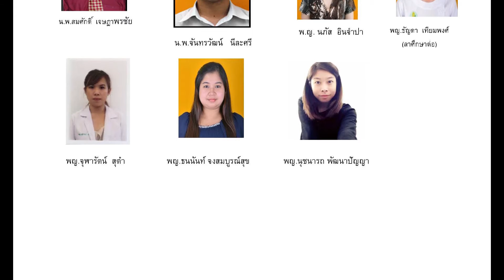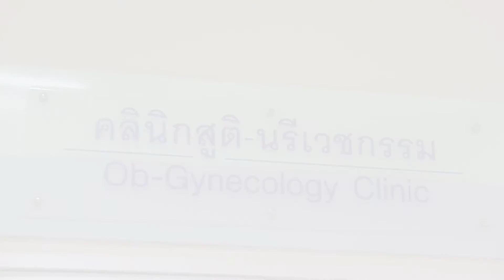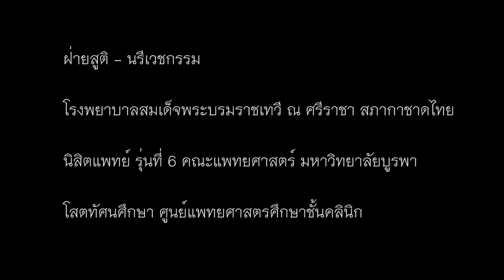แนะนำการเรียนในกลุ่มรายวิชาสูติศาสตร์ - นรีเวชวิทยา